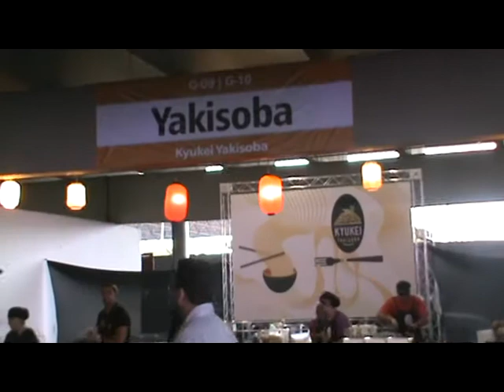3º Festival do Japão Expobrasília 26 e 27 jul 2014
3º Festival do Japão  ocorrido nos dias 26 e 27 jul 2014 no Pavilhão B do Expobrasília do Parque da Cidade